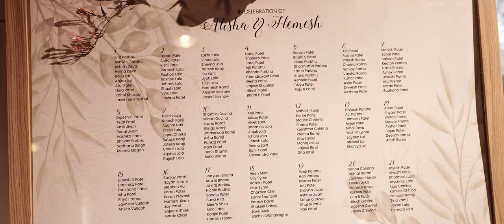After a World Pandemic and 10 Years Together, They Can Finally Say "I Do"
Hemesh + Atisha's Wedding Feature Film

VENDORS:

Ceremony Venue - The Boatshed
Reception Venue - Te Papa
Saris/Lehenga - Mumbai, India
Suits - Mumbai India, Barkers
Makeup Artist - Makeupby.Miri
Hair - Hair by Antoinette
Celebrant - Remela Patel
Photographers - Avodah Photo + Cinema
Florist - Woodstock Florist
Jewellery - Mumbai, India, Naveya & Sloane
Cake - Sweet Bakery & Cakery, Stiletto Studio Cakes